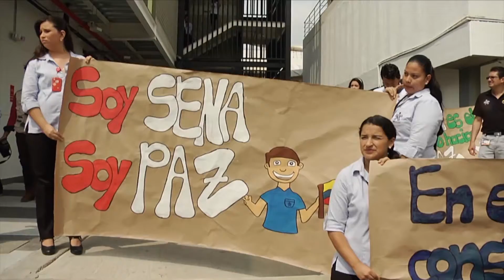SC 11 Firma convenio SENA IBRACO